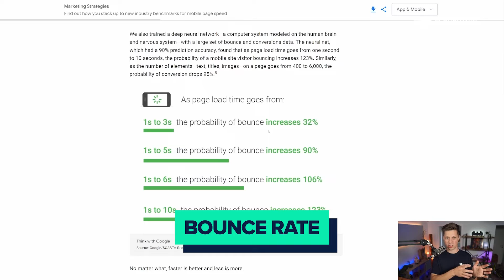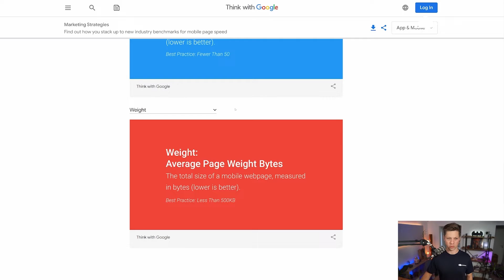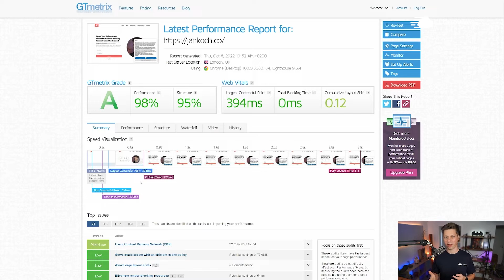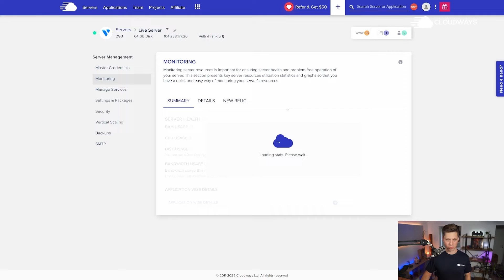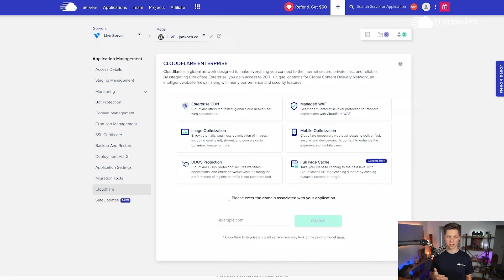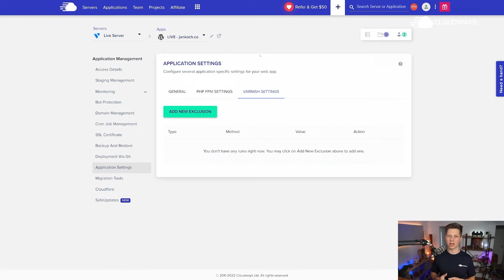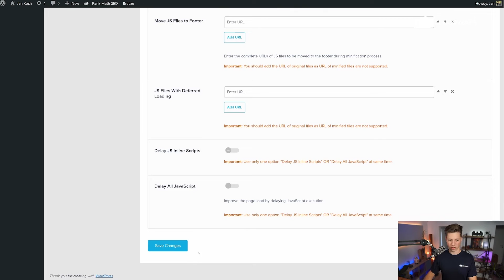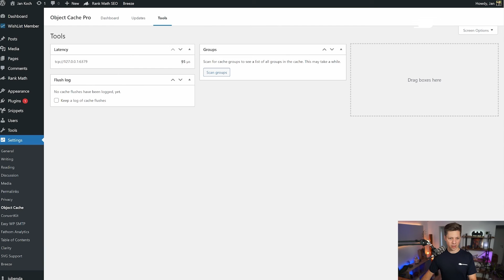How to Optimize Wordpress Website Speed On Cloudways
💡Save 20% for 3 months on all plans with code YOUTUBE20, and try Cloudways for hassle-free managed cloud hosting for your business.

Slow-loading websites are a huge turn-off😒 !

Digital consumers are impatient, and testing their patience means leaving money on the table.

And you obviously wouldn't want that!

↗️Watch Jan Koch share some solid tips for speeding up your website and making it load as quickly as possible.

📖 What You’ll Learn:

1. Introduction 0:00
2. Google Statistics Analysis 0:45
3. Website Analysis 3:10
4. What I've done to double the loading speed 5:30
5. Summary 14:33

🌐 Follow us for more Cloudways-related content